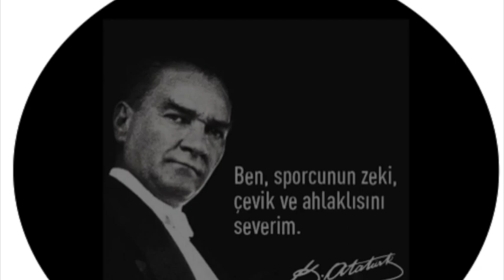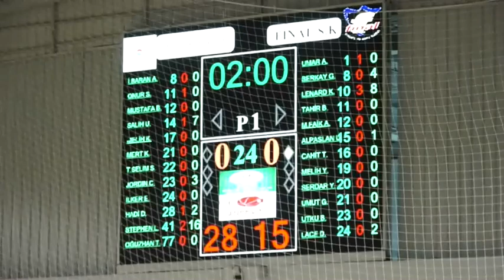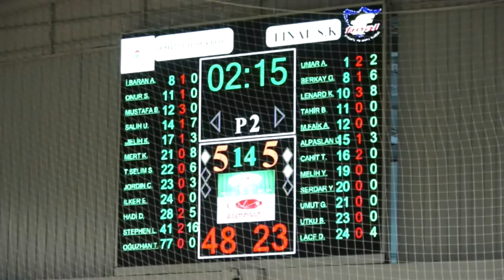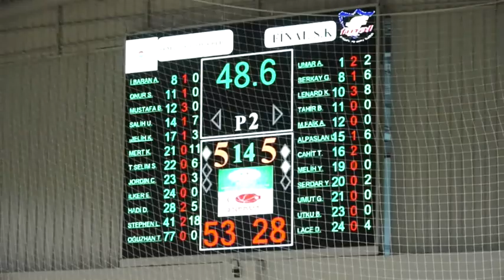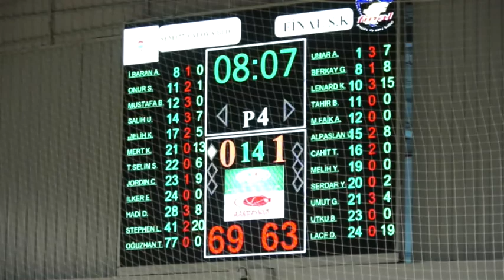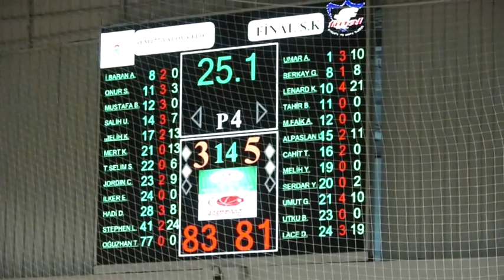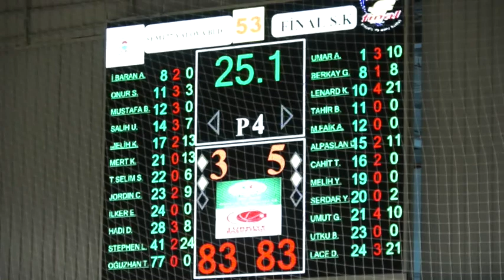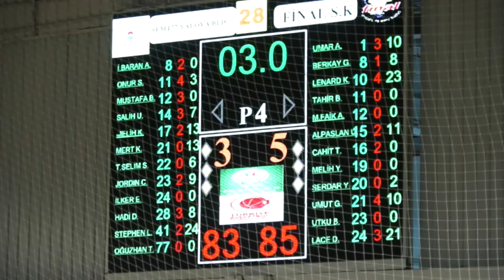YALOVA BELEDİYESİ FİNALSPOR TBL